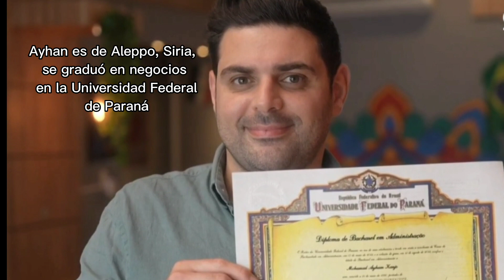Estrangeiros em Curitiba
Curitiba es el municipio brasileño que más migrantes venezolanos recibió desde abril de 2018 hasta fines de diciembre de 2022. Son más de 5.986 los venezolanos que fueron acogidos en la capital paranaense e indican que por primera vez Curitiba superó a Manaus y São Paulo en la recepción de ciudadanos que venían del país vecino. Desde 2017, con el empeoramiento de la crisis humanitaria en Venezuela, brasil ha acogido a más de 414.000 venezolanos, según el subcomité. Entre estos migrantes se encuentra Luíz Dias, un pintor profesional que vino de Puerto La Cruz, Venezuela. Llegó a Curitiba con su familia a finales de 2022.